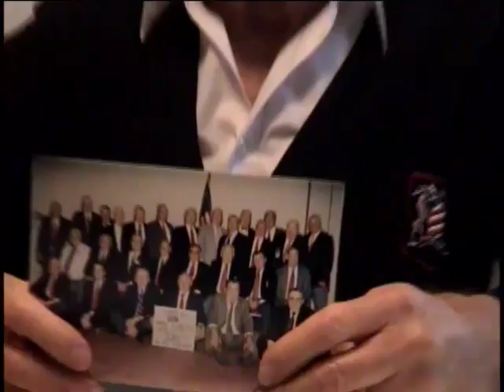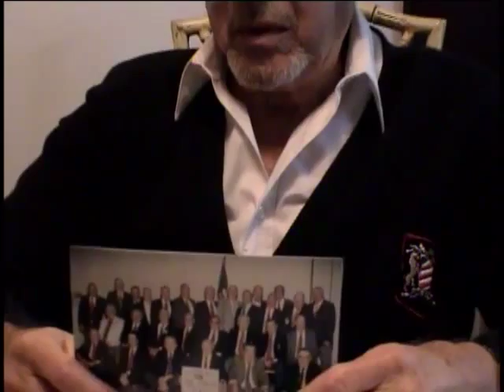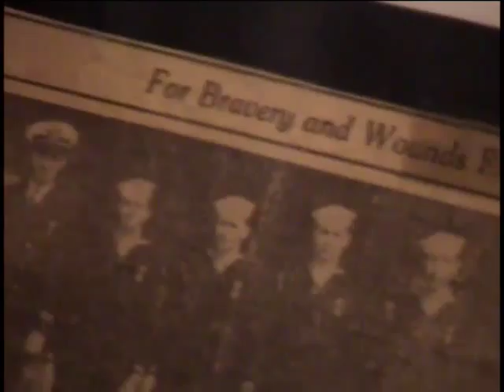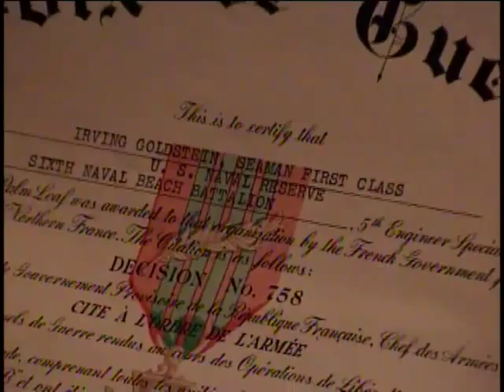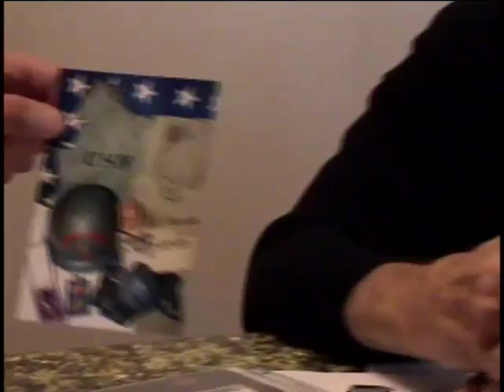Irving Goldstein, Seaman First Class, US Navy, World War Two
Seaman First Class Irving Goldstein
DOB: 2 June 1915
Hometown: Manhattan
NY
Place of Birth: Manhattan, NY
Inducted: 3 June 1943
Discharged: 11 November 1945
United States. Navy. Beach Naval Battalion, 6th
LCI 85 (Ship)
Service injury: Yes
20 November 2003
Home
D-Day
Goldstein, Irving
Omaha Beach
Normandy
Omaha Beach
First Wave
Photocopied photographs and citations.